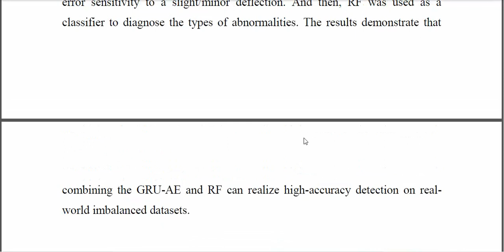Latent Fault Detection and Diagnosis for Control Rods Drive Mechanisms in Nuclear Power Reactor Base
IEEE PROJECTS 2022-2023 TITLE LIST

Python=5500/-
Mininet=7000/-
Dot Net Project =3000/-
Java Project=3000/-

* Complete Source Code
* Complete Documentation
* Complete Presentation Slides
* Flow Diagram
* Database File
* Screenshots
* Execution Procedure
* Video Tutorials
* Supporting Softwares

Support Specialization
* 24/7 Support
* Ticketing System
* Voice Conference
* Video On Demand
* Remote Connectivity
* Document Customization